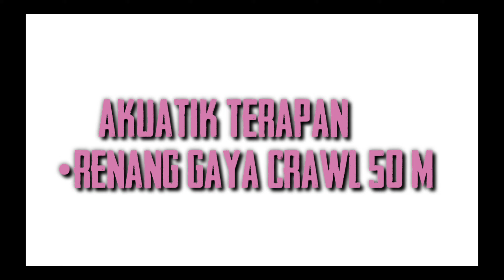Ujian Akhir Semester Akuatik Terapan Renang Gaya Crawl 50 m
1. Pengertian renang gaya crawl/gaya bebas
Suatu gaya renang yang dilaksanakan oleh perenang dengan cara punggung berada dibagian atas dari sikap badan di air dengan tungkai naik turun secara bergantian dan gerakan lengan seperti orang mendayung. Renang gaya bebas sering dipersepsikan juga sebagai renang gaya crawl.
2. Teknik renang gaya bebas/gaya bebas
a. Posisi Tubuh
Harus se-streamline dan sedatar mungkin di permukaan air, walaupun masih membiarkan tungkai kedalam air untuk gerakan yang efektif.
b. Gerakan Lengan
• Entry dan pelurusan (masuknya lengan),
• Kayuhan (sapuan bawah dan catch,
• Sapuan dalam, dan sapuan atas), dan
• Recovery.
c. Gerakan Tungkai
Gerakan tungkai renang gaya crawl dilakukan dengan menggerakan kedua tungkai ke atas (upbeats) dan ke bawah (downbeats) secara bergantian yang diakhiri dengan lecutan kaki, dengan kedalaman lecutan kaki 30-35 cm (kaki dapat di bawah garis badan) dan lutut mencapai kedalaman 20-25 cm.
d. Gerakan Pengambilan Nafas
Pada prinsipnya gerakan pernafasan pada renang gaya crawl ialah pengambilan udara di lakukan dengan mulut ketika kepala diputar, sehingga mulut berada berada diatas permukaan air dan mengeluarkan udara dihembuskan didalam air ketika kepala kembali ke sikap semula yaitu menghadap ke depan.
e. Koordinasi Gerak Tungkai dan Lengan
Ayunan kaki dalam gaya crawl semakin kurang penting karena daya dorongnya kecil, padahal gaya crawl memerlukan daya dorong yang besar. Ada beberapa variasi yang sering digunakan oleh para perenang, misalnya pola klasik dalam 6 hitungan terutama untuk para perenang cepat. Ada yang menggunakan pola 4-2 hitungan terutama para perenang jarak jauh, dan ada yang menggunakan ayunan kaki hanya sebagai penjaga keseimbangan.